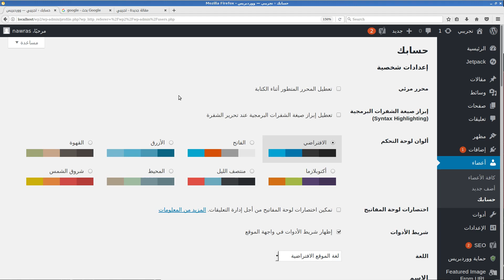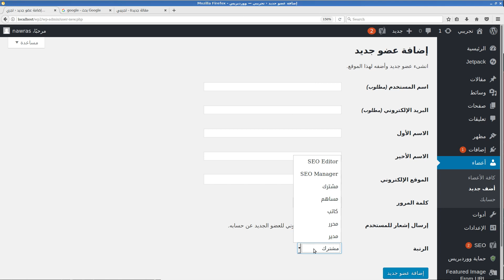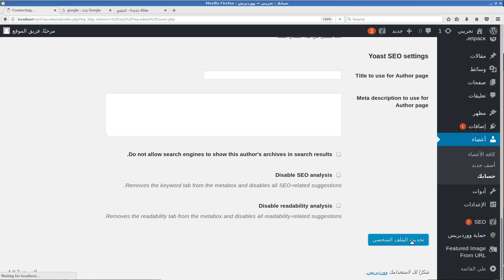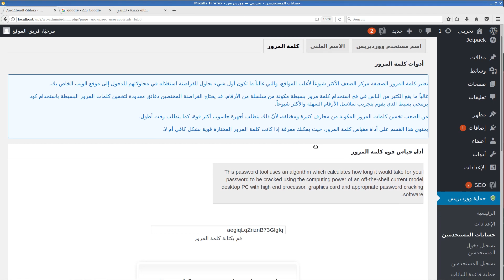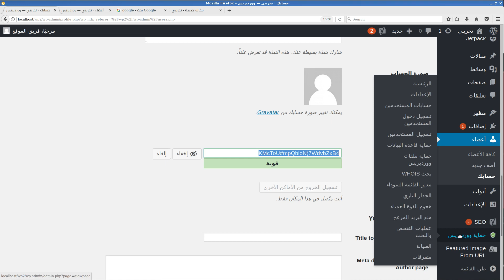حماية موقع ووردبريس: حماية حسابات المستخدمين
كيفية حماية موقع ووردبريس  بحماية حسابات المستخدمين واختيار لهم كلمات مرور صعبة التخمين.
 باستخدام إضافة
all in one wp security and firewall
- لمزيد من المعلومات حول إدارة المواقع، تابع ويكي إدارة المواقع:
كما يمكنكم مراسلتي عبر البريد الإلكتروني:
LearnWithNaw at gmail dot com